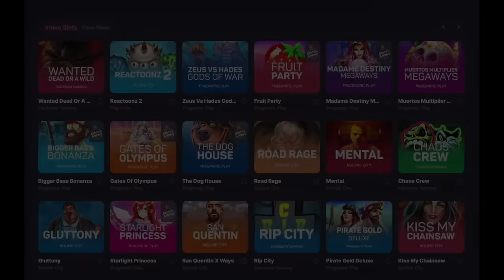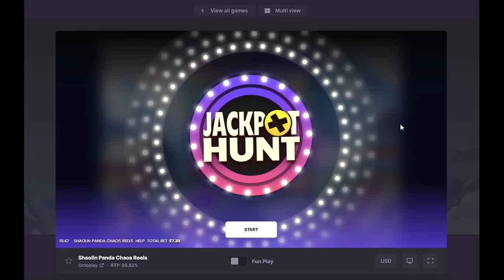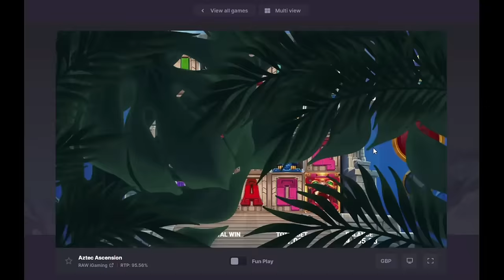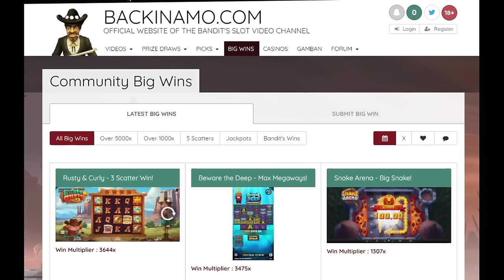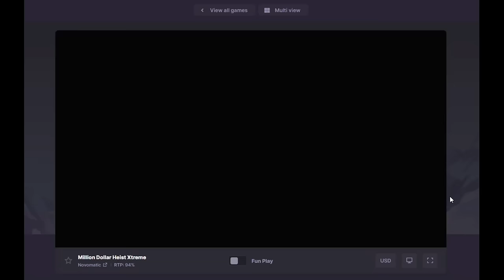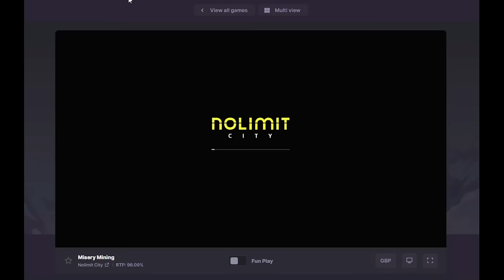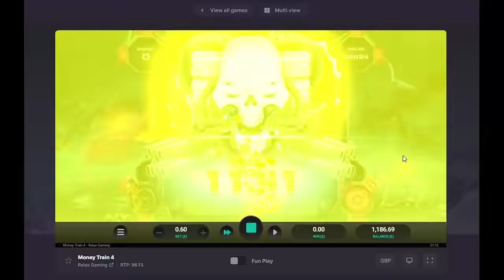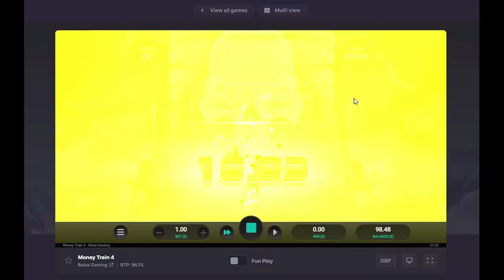Sunday Slots with The Bandit - Part 1!